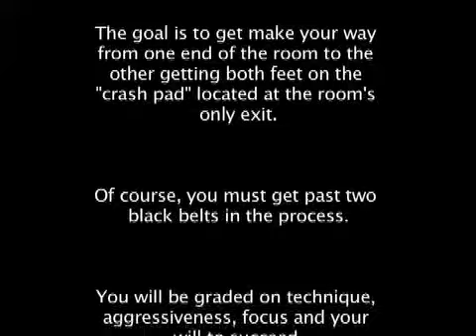MOVIE LACC Finals w music